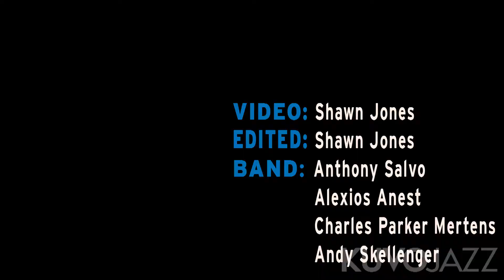Fortunato "Song for John" - KUVO Studio Club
Fortunato perform "Song for John" at the Phyllis A. Greer Performance Studio on Jan. 23, 2018.